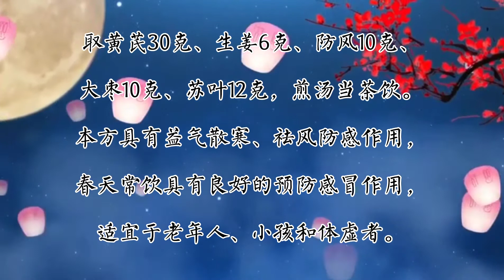春吃兩燙 感冒不擾